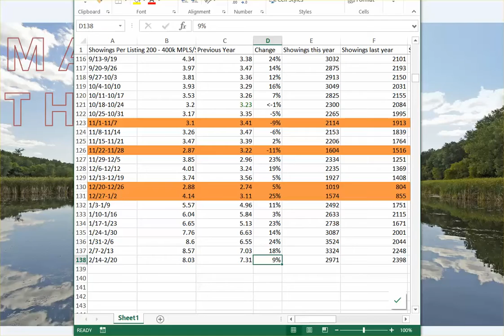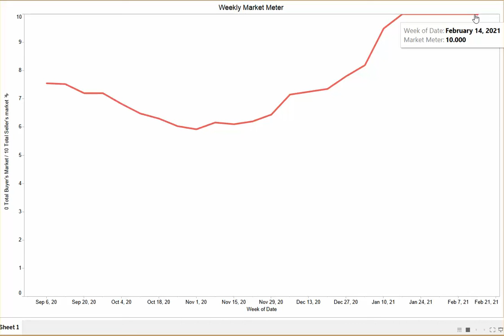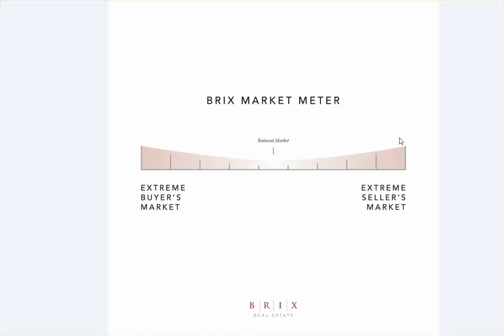Mastermind The Market 2.22.21: Buyers your time may be coming!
Real estate stats for the Twin Cities.

Want to know how to save thousands of dollars on your next home purchase? Download our free book, The Smart Home Buyer,

Our Tech Gear:
Edits using Adobe Premiere Pro